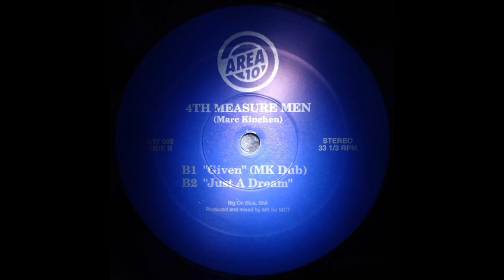4th Measure Men - Just A Dream (MK Mix)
Area 10 – A10-005 US 1993